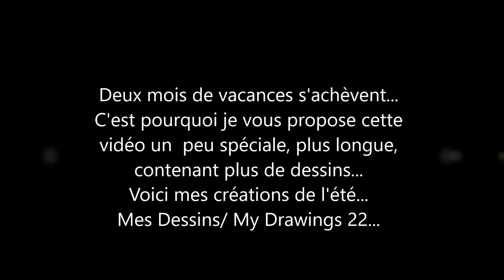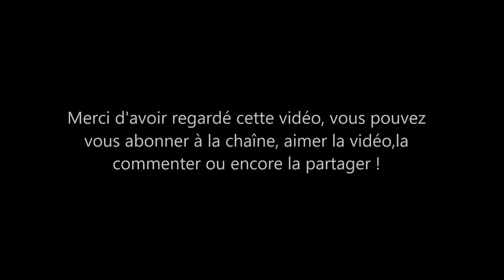Mes Dessins, My Drawings [22]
Voici une vidéo assez spéciale, plus longue, vous présentant mes créations de l'été !
Lien Amazon pour acheter mon livre